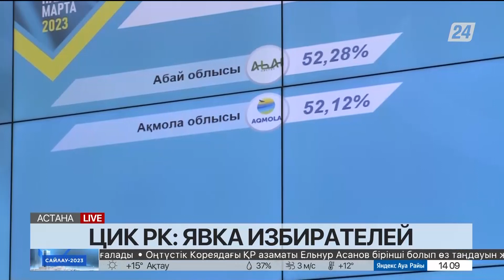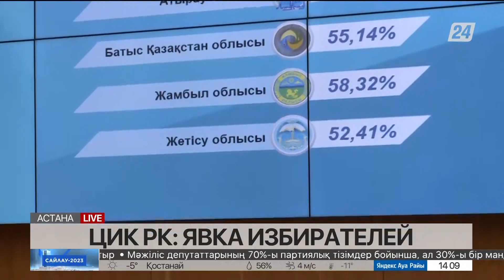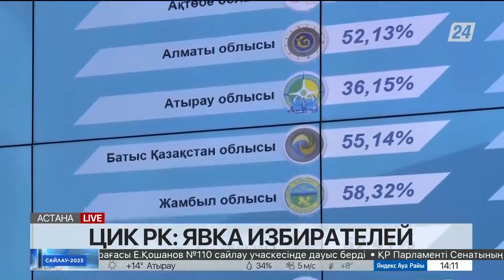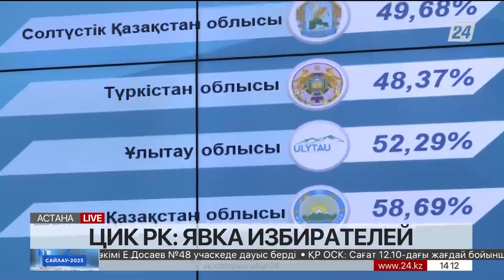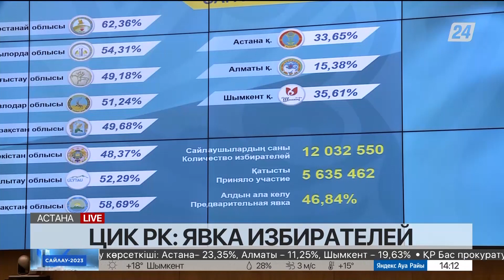Данные Центральной избирательной комиссии на 14:00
На брифинге Центральной избирательной комиссии озвучили новые данные к этому часу, передает «Хабар 24».

По информации ЦИК РК на 14 00 часов в Казахстане бюллетени получили 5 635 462 человек, это составляет 46,84% от числа включенных в списки голосования. «Хабар 24» арнасына жазылыңыздар